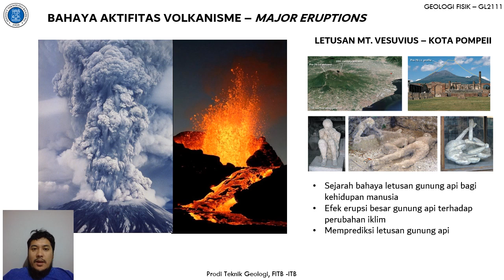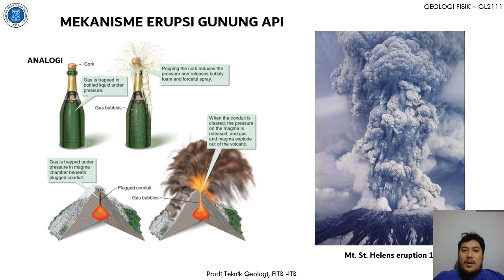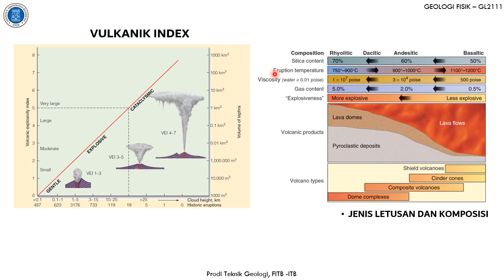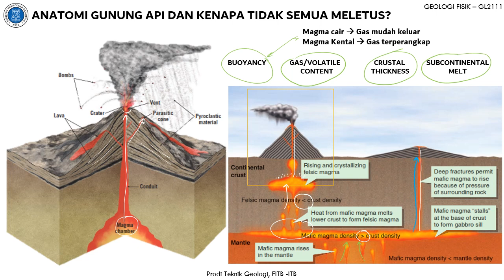GL2111-Modul_4-1_Volkanisme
Geologi Fisik